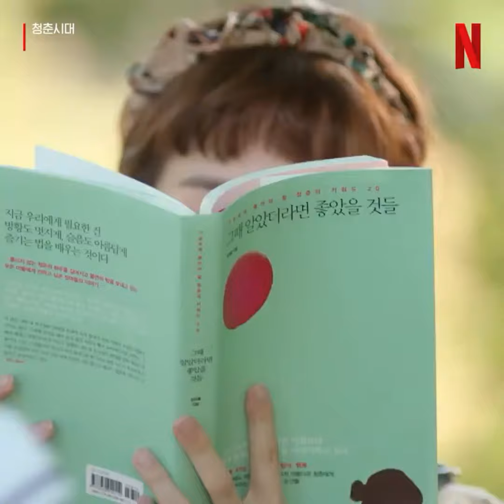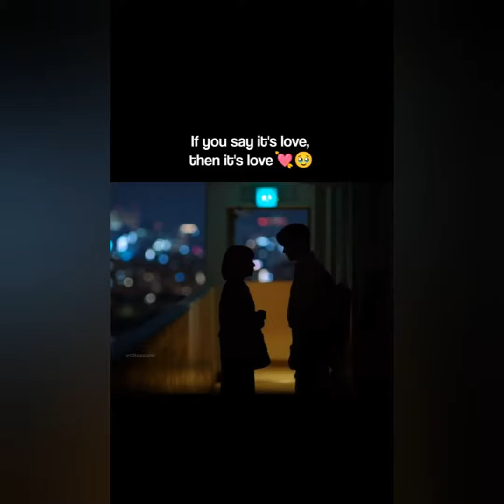مسلسل كوري المحامية الاستثنائية وو extraordinary attorney woo